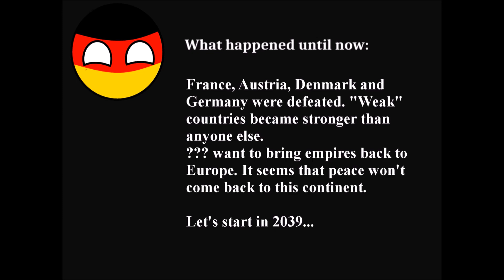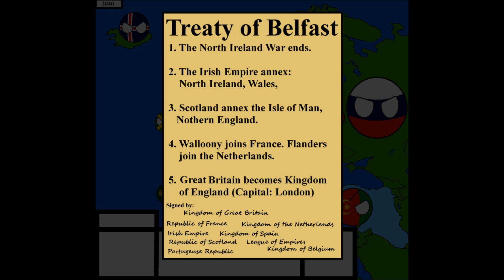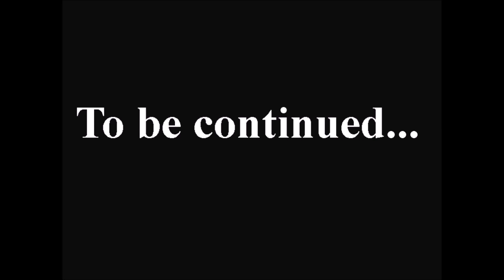The League of Empires | AFOE I | Part 4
??? created empires! So now the european peace is in danger (again).

And sorry for the bad english.